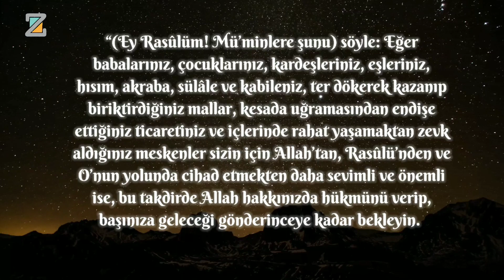Fakat Kendileri İçin Değil!.. | Mizan | M. Fethullah Gülen Hocaefendi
Bu video 14/02/2016 tarihinde yayınlanan “Sarılın Şefkate, Yapışın Himmete; Tükürün Korkunun Yüzüne!..” isimli bamtelinden alınmıştır.  Tamamı burada
Kendini bu yola adamış insanlar bir taraftan hareket ederlerken bir taraftan da kendi enerjilerini üretmeleri lazım. Hiç yorulmamaları, Sahabe-i kiram efendilerimiz gibi hep koşmaları lazım. Fakat kendileri için değil!.. “Attan inmeyesüz!” diyen Hazreti Murad Hüdavendigar (aleyhirrahmetü velğufran) gibi, “Attan inmeyesüz!” felsefesiyle dünyanın dört bir yanına atlarını mahmuzlayıp koşmaları lazım. Onların enerjileri vicdanlarından geliyor, Allah’la irtibatlarından geliyor, Hazreti Ruh-u Seyyidi’l-enâm’a koşmalarından geliyor. O, onları besliyor.

“Mahbub” mevzuunda tercih ve sıralama hatası yapmayın!..

*Mü’min, her şeyden evvel, mutlak Mahbub, mutlak Maksud, mutlak Mâbud olarak Allah’a dilbeste olur. O’nu diler ve her hâliyle O’nun kulu olduğunu haykırır. Sonra da başta İnsanlığın İftihar Tablosu olmak üzere anne-baba, refika-yı hayat ve evlat gibi insanları sever. Böylece diğer sevgiler de Allah’a karşı samimî alâka duymanın birer ifadesi olarak değerlendirilebilir ve Allah’tan ötürü bir sevgi sayılabilir. Sevgi meselesinde önemli olan, “mahbub” mevzuunda tercih ve sıralama hatası yapmamaktır.

*Cenâb-ı Hak şöyle buyurmaktadır:

قُلْ إِنْ كَانَ آبَاؤُكُمْ وَأَبْنَاؤُكُمْ وَإِخْوَانُكُمْ وَأَزْوَاجُكُمْ وَعَشِيرَتُكُمْ وَأَمْوَالٌ اقْتَرَفْتُمُوهَا وَتِجَارَةٌ تَخْشَوْنَ كَسَادَهَا وَمَسَاكِنُ تَرْضَوْنَهَا أَحَبَّ إِلَيْكُمْ مِنَ اللهِ وَرَسُولِهِ وَجِهَادٍ فِي سَبِيلِهِ فَتَرَبَّصُوا حَتَّى يَأْتِيَ اللهُ بِأَمْرِهِ وَاللَّهُ لاَ يَهْدِي الْقَوْمَ الْفَاسِقِينَ

“(Ey Rasûlüm! Mü’minlere şunu) söyle: Eğer babalarınız, çocuklarınız, kardeşleriniz, eşleriniz, hısım, akraba, sülâle ve kabileniz, ter dökerek kazanıp biriktirdiğiniz mallar, kesada uğramasından endişe ettiğiniz ticaretiniz ve içlerinde rahat yaşamaktan zevk aldığınız meskenler sizin için Allah’tan, Rasûlü’nden ve O’nun yolunda cihad etmekten daha sevimli ve önemli ise, bu takdirde Allah hakkınızda hükmünü verip, başınıza geleceği gönderinceye kadar bekleyin. Allah, (geçici dünya geçimliğini Kendisine, Rasûlü’ne ve Kendi yolunda cihada tercih eden) fâsıklar güruhunu doğruya da, dünyada ve Âhiret’te gerçek saadete de ulaştırmaz.” (Tevbe, 9/24)